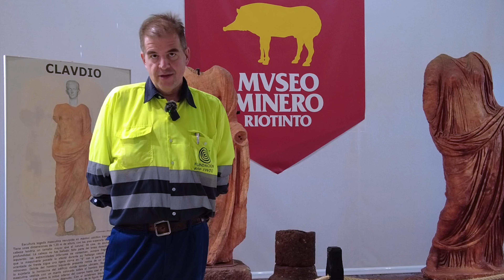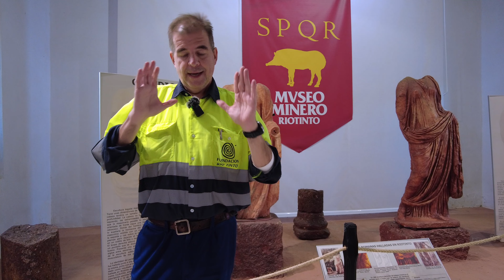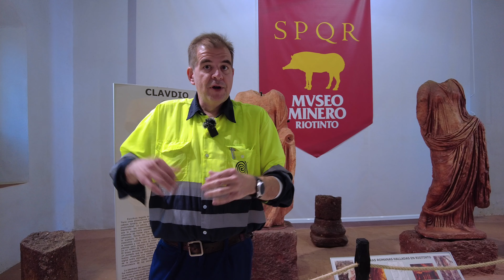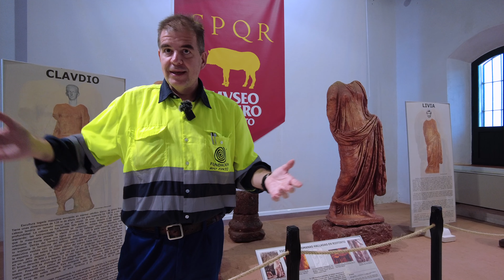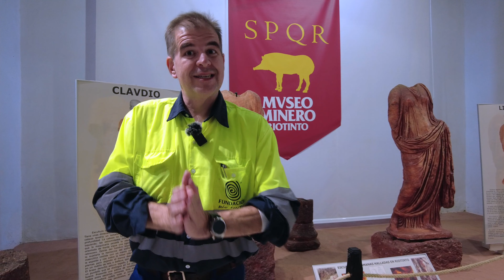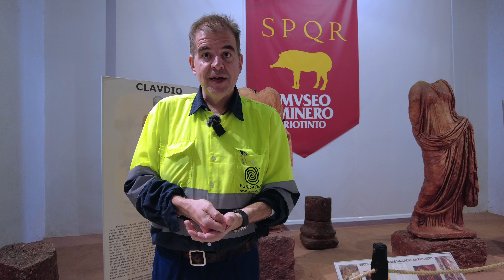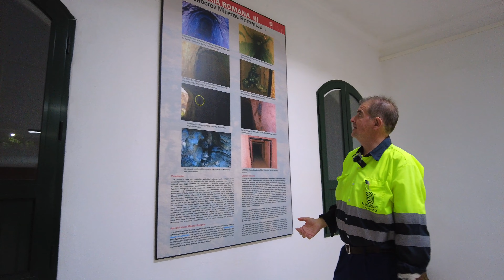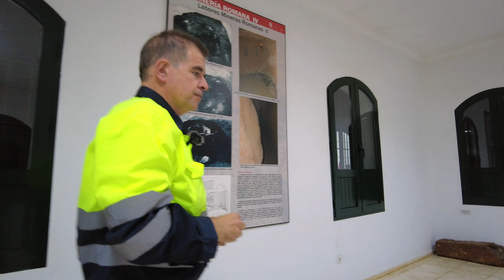AQUILINO DELGADO EXPLICA EL MUSEO MINERO DE RIOTINTO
Recorrido por el Riotinto minero romano de la mano del arqueólogo Aquilino Delgado, Director del Museo Minero.